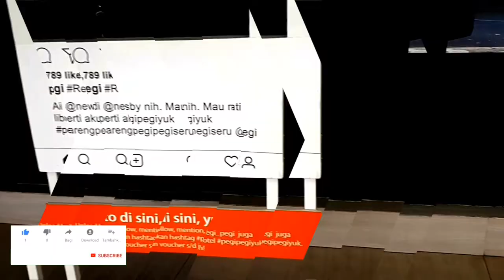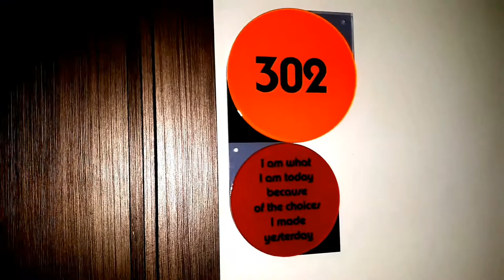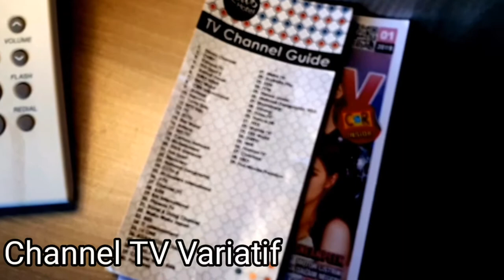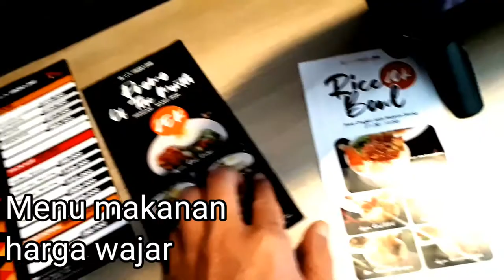Hotel Review | NEWS FRONT ONE Hotel Surabaya, Hore ! (HR-2003)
Hotel News Surabaya hore ! Hotel review aliansj channel engineer hotel murah bagus di surabaya